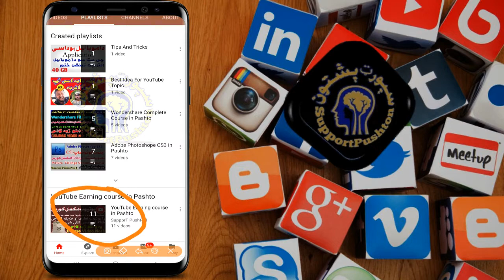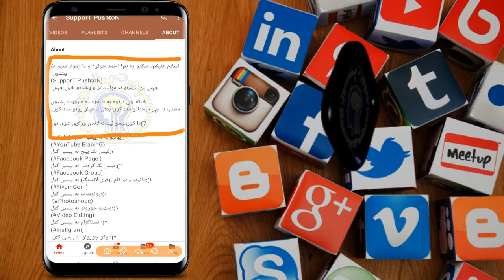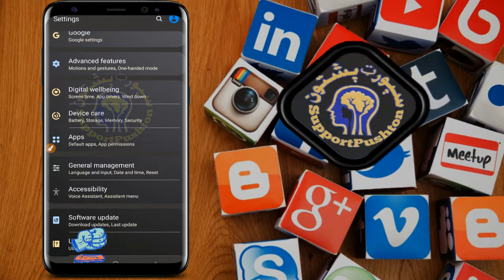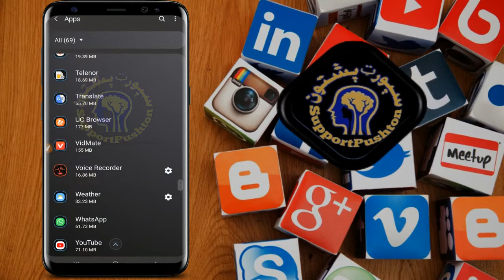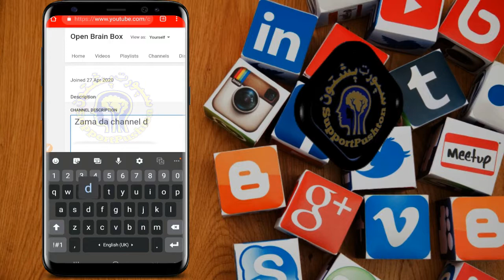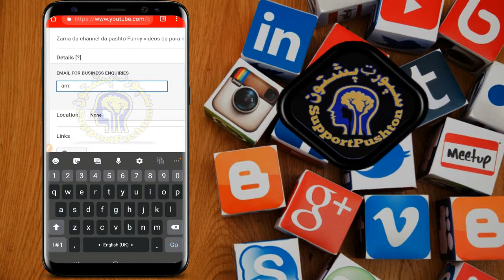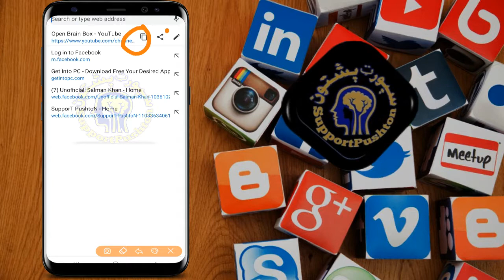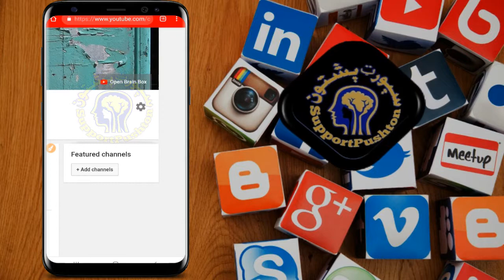How to make videos like charsadda vines new video #5 ||YouTube Channel Jorawlo Mokamal Tareq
Mobile bandi Youtube Channel jorlo Complete Course Videos
playlist link

Adobe Photoshop videos Complete Course

YouTube NA paise gatal Complete course pa pashto jaba key video

How to make YouTube channel video #1 2020 in pashto

How To Create a Youtube Channel With Full Settings pashto

Channel Name SupporT-PushtoN